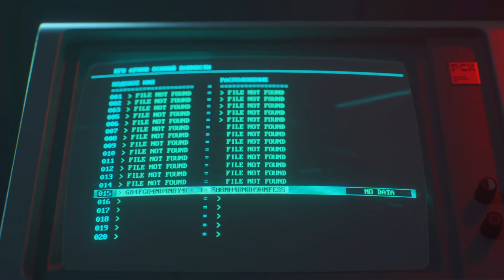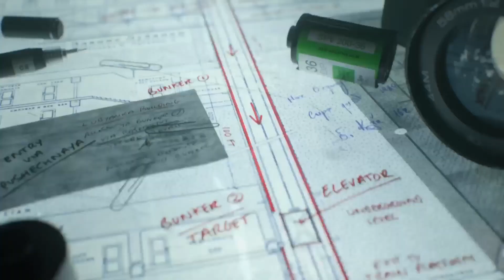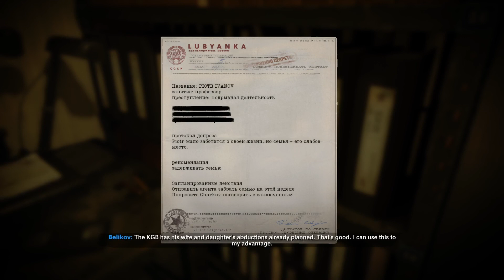Call of Duty Black Ops Cold War Walkthrough Part 7 (PS4 Pro)